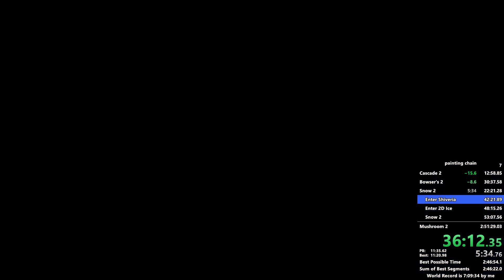end koopa trace walking TO start koopa trace walking in 14s36f by hey there — 1j — AM